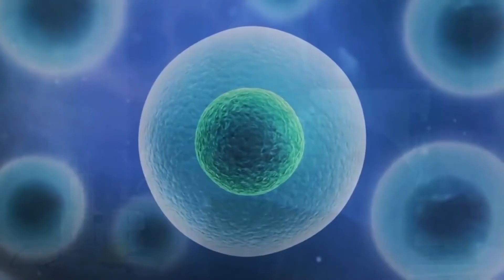"Екологія успіху" | Кандидат психологічних наук Дмитро Попов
Введення карантину змінило життя всіх і вплинуло на психологічний та емоційний стан кожного. Хтось впадає у відчай, хтось втрачає бізнес і роботу, когось переслідують страхи, хтось страждає від депресіїЩо відбувається, коли люди вимушено сидять вдома? Як пережити кризу, впоратися з негативними емоціями, знайти внутрішню рівновагу й урешті-решт не втратити себе?

Відповіді на ці запитання ви почуєте завтра у студії "Екології успіху", де гість програми – кандидат психологічних наук, експерт-профайлер, експерт з психодіагностики та візуальної верифікації нещирої поведінки Дмитро Попов.